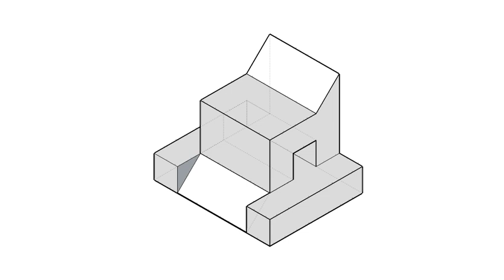全華圖學041頁第01題/虛線/方眼紙畫法/第三角法-等角圖展示